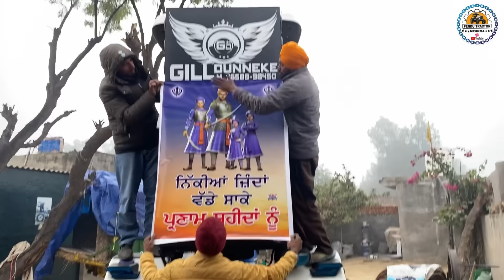Going to Fathgarh sahib / Mustang Modified tractor | 2 Lakh da music system | tractor race Fathgarh